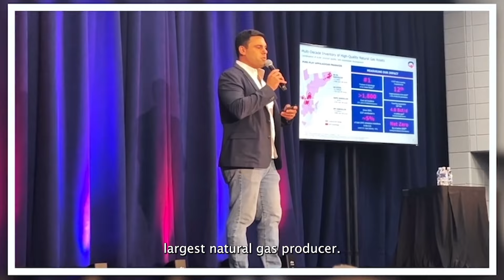Saving American Energy in 1 Minute ft. EQT Corporation